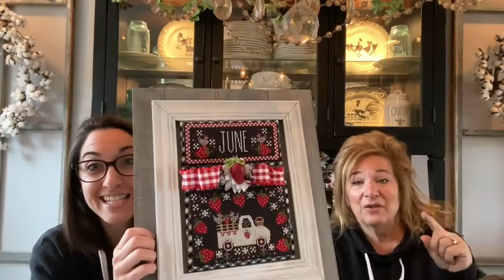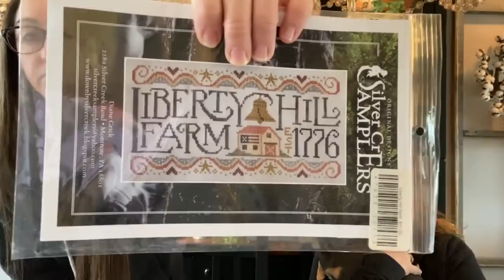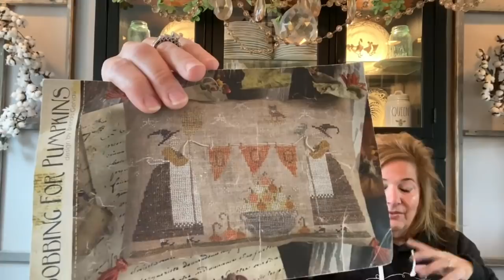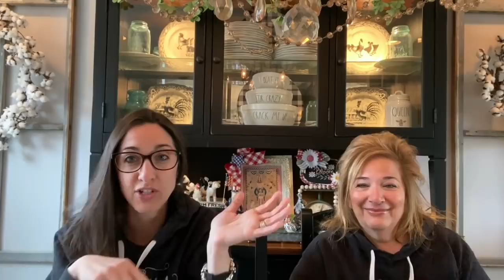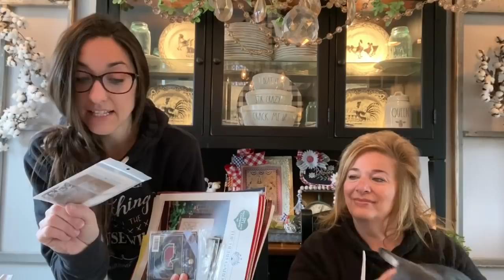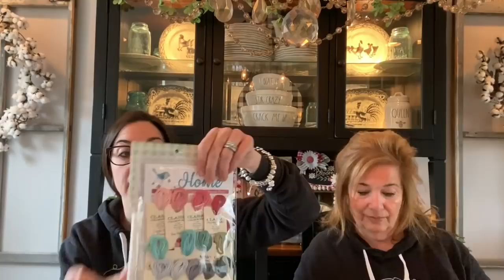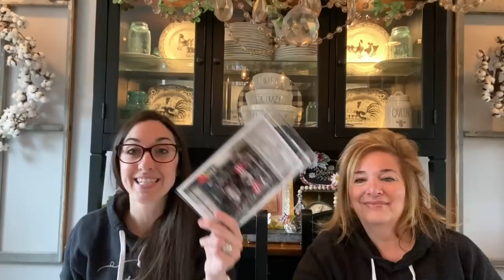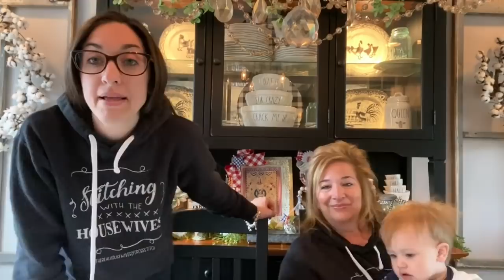Flosstube#144:Priscilla & Chelsea-The Real Housewives of Cross Stitch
Description

SAMPLING OF MEMORIES FOR NOTIONS
SOUTHERNSTITCHERSCO ON ETSY
PAMS NEEDLE AND THREAD ON ETSY

SAM AND LIBERTY BY STITCHING WITH THE HOUSEWIVES COMING SOON
LONG MAY SHE WAVE BY STITCHING WITH THE HOUSEWIVES COMING SOON
JULY TRUCKIN' ALONG BY STITCHING WITH THE HOUSEWIVES COMING SOON

Where There Is Life by Little House Needleworks and Country Cottage Needleworks

Come join us in our stitchalongs! Hashtag all these on Facebook and Instagram !
pcsipoftheseasons
pcwhatsinmycup
pcchickenlove
pctruckinalong
pcpeep
pccrunch
pchellospring
pcchalkfull
pcstarspangledswine
pccarrotscottontailsfarm
pclandthatIlove
pcwinterwonderlandfarm
pcqueenbee
pcSantaslist
pcblessourhome
pcautumnacres
lanternlanesal
pcoldredbarn
pchollyjollyfarm